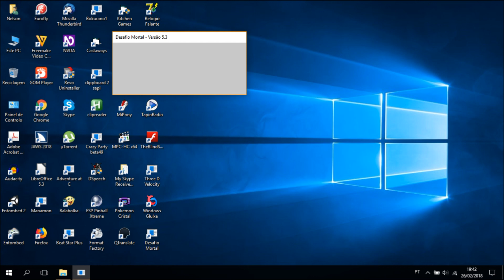Desafio Mortal Audiotutorial Estrato'Stereo parte5 Jogar no casino do navio de luxo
Audiotutorial destinado às pessoas portadoras de deficiência visual. Esta é a 5ª parte do audiotutorial para o jogo Desafio Mortal, na qual entro num navio transatlântico de luxo para fazer a viajem entre Mortalândia e o Rio, aproveitando para desfrutar do maravilhoso barco, com direito a jogar no casino, jogos de dados, Blackjack, roleta dos bichos, etc... , e já agora, e porque não, dar uns refrescantes mergulhos na piscina!